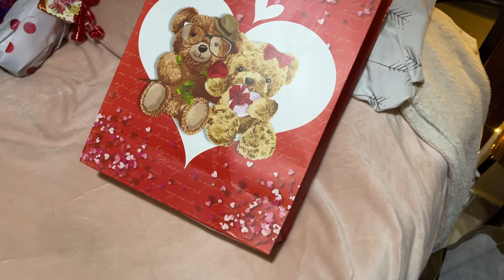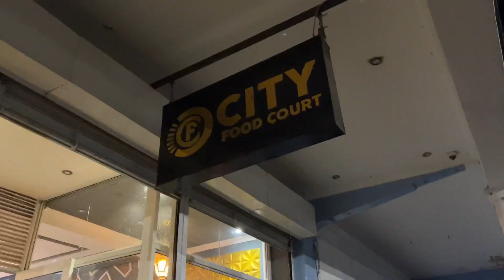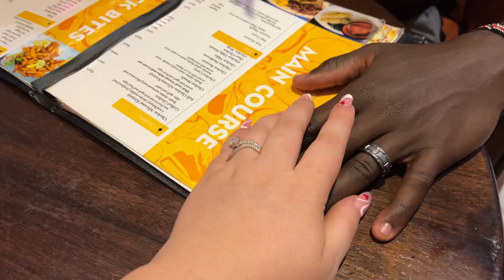💌Valentine’s Day 2023 | Celebrating Our Love | Date Night Vlog | Gifts | Sylvia And Koree Bichanga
Enjoy our video today about our Valentines Day! Is it suuuuper sappy? Yes. 🤓
But it’s a memory that’s on our list of videos, and it makes me happy.☺️

~ The Bichanga’s 🫶🏿🫶🏼

YouTube video songs
1st Song: Let Us Run Away By: Loving Caliber
2nd Song: Valentine By: Alexander Valentine
3rd Song:   {Theme Song} Paper Bag By: Clear Call Feat. Paulina Jonnson
4th Song: Valentine By: Alexander Valentine (part 2)
5th Song: My Valentine By: Roy Edwin Williams
6th Song: Write You A Love Song By: Candelion feat. Leone
7th Song:   {Theme Song} Paper Bag By: Clear Call Feat. Paulina Jonnson